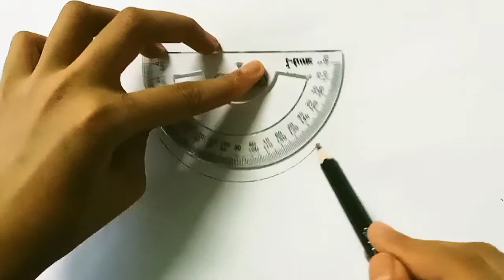How to draw a banana easily (For Kid) কিভাবে সহজে কলা আকা যায়?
How to draw a banana easily step by step and colour it. Kids can easily draw a banana by watching the video. Actually it make for kids.

make for kids
Easy drawing and colour